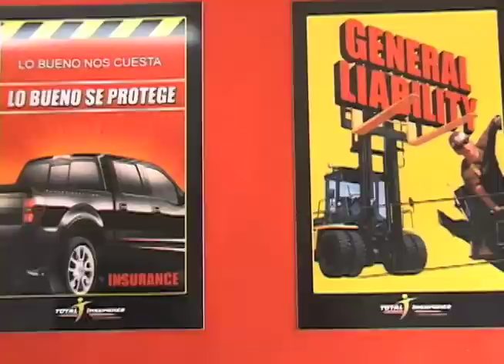FANATICOsportstv / FANATICOsports.com / Boxeo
Entrevista con Joshua Moreno (Boxeador amateur)